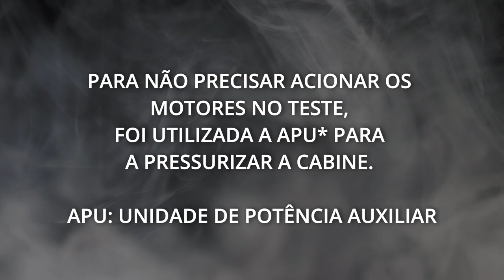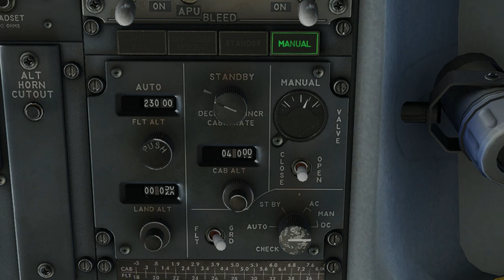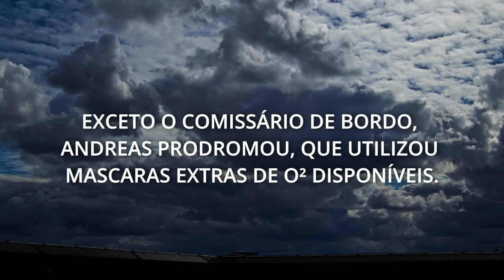O AVIÃO FANTASMA | HELIOS VOO 522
Um Boeing 737 de repente não faz, nem recebe, qualquer tipo de contato com o controle de tráfego aéreo. Caças são enviados para verificar o que está acontecendo e os pilotos acabam tendo uma das surpresas mais trágicas das suas vidas.